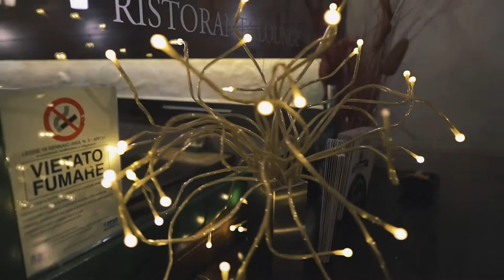Beer night with friends: mini vlog. A7rii + Simga 16mm f1.4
Sony A7RII [42MP, fullframe, 4k video]

Vlogging Cam:
Sony A5100 [flippy selfie screen, 1080p]

My new favorite Bokeh King 35mm t1.5 Cine lens
Samyang/Rokinon 35mm t1.5 cine full frame

Best all in one super zoom lens:
Sony 24-240mm f3.5-f6.3 OSS Fullframe super zoom lens

Gorgeous Bokeh wide lens:
Sigma 16mm f1.4 C lens (APS-C)

Ultra Wide Zoom lens:
Sony 10-18mm f4 lens

Decent and light prime lens: (retired)
Sony 50mm f1.8 full frame

Joby Gorillapod

Neewer Flash

110cm Neewer reflector

Editing:
Da Vinci Resolve
Corel VideoStudio
Lightroom
Mestre/Venezia

Starcraft 2 ID MyLifeFrAiur
Team: PSISTORM Community Team [PSISTC]
Master 3 Terran Mech Player highest mmr 4509
Diamond 1/2 Protoss/Random/Terran Bio
Diamond 3 Zerg
region: NA/EU